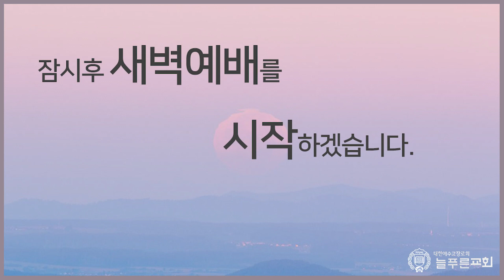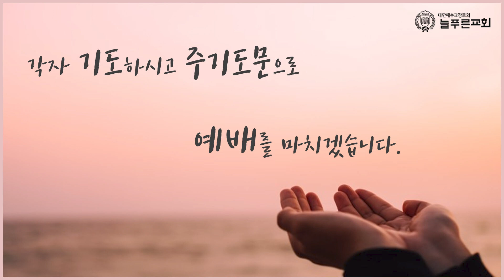[2022년 4월 16일 새벽예배] 예수님만이 존귀히 되게 빌1:20~21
2022년 4월 16일 새벽예배입니다. 큰 은혜 받으시기 바랍니다.